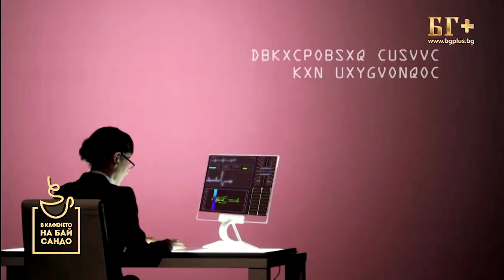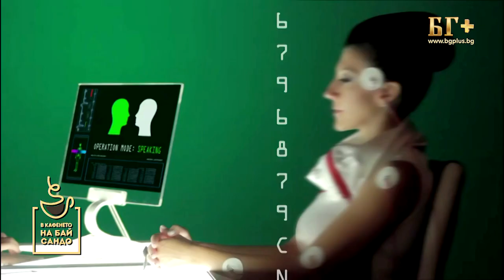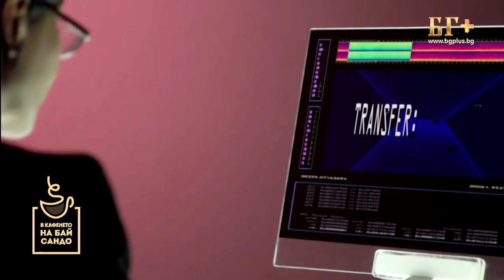В кафенето на Бай Сандо - Юлия Петкова 28.02.2023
Ако искате да започвате деня си със смях, гледайте сутрешното ни шоу “В кафенето на Бай Сандо” по телевизия БГ+! Точно в 08:30 ч, на живо, всеки делничен ден!